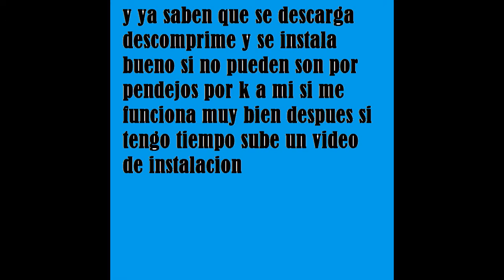descargar call of duty back ops 2 pc 06-01-2013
la pagina no es mia bueno qui esta la pagina de descarga          Descripción

Superando los límites de lo que los fans podían esperar de la franquicia más exitosa del sector del entretenimiento, Call of Duty: Black Ops 2 adentra a los jugadores en un futuro próximo, la Guerra Fría del siglo XXI, donde la tecnología y las armas se unen para crear una nueva generación de guerra.
Ambientados en un futuro cercano ficticio, los modos multijugador de Call of Duty: Black Ops II presentarán a los jugadores las armas y el equipamiento más vanguardistas del año 2025.       NO OLVIDEN SUBCRIBIRSE O COMENTAR